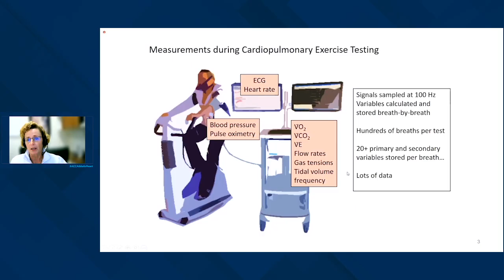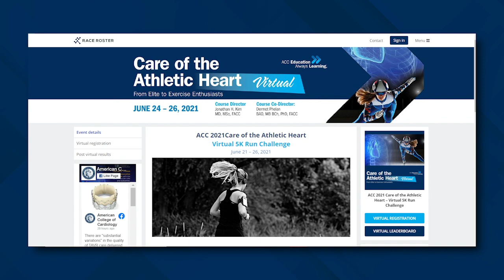ACC’s Care of the Athletic Heart Virtual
Care of the Athletic Heart Course Director, Jonathan Kim, MD, MSc, FACC and Course Co-Director, Dermot Phelan, BAO, MB BCh, PhD, FACC, share what to expect from this course. During the course, learn about fundamental cardiovascular diagnostic and management strategies through cases, research, and panel discussions, as well as a focus on the impacts of COVID-19 on athletes. Care of the Athletic Heart provides over 13 hours of live and on demand sessions, along with live chat and Q&A opportunities. We look forward to having you join us from June 24-26 for this exciting educational offering!